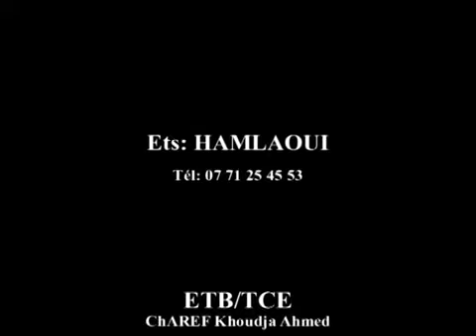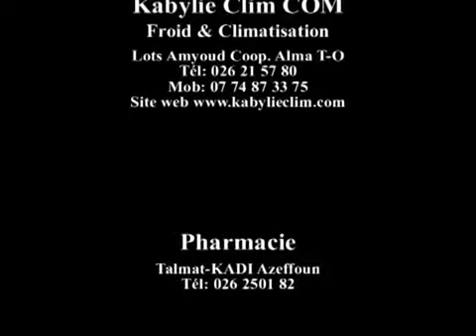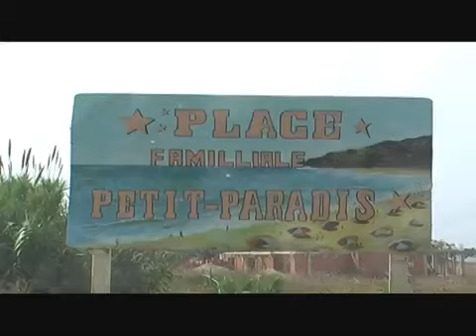Azeffoun une Destination Touristique